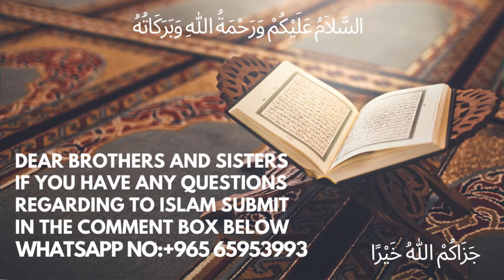Deen Ke Maraatib || دین کے تین مراتب || दीन के मरातिब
urdu bayan Deen Ke Maraatib